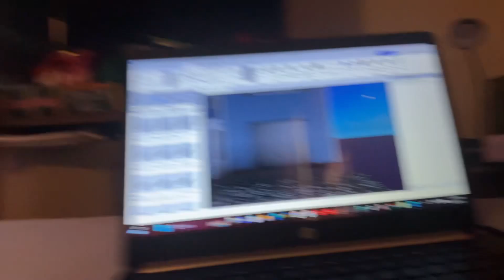Garage door in there?